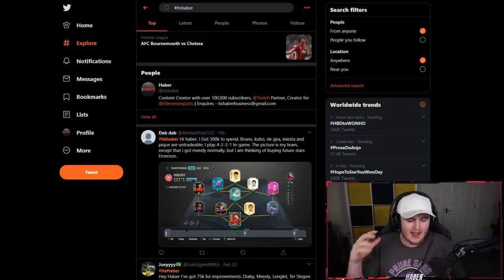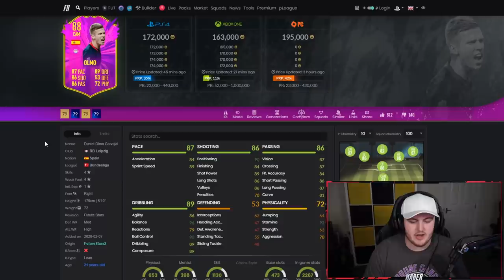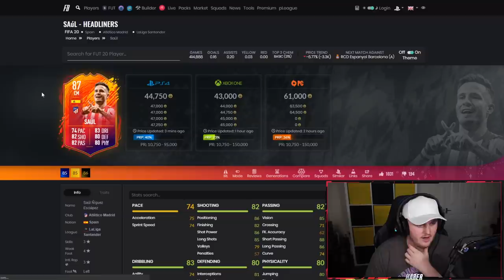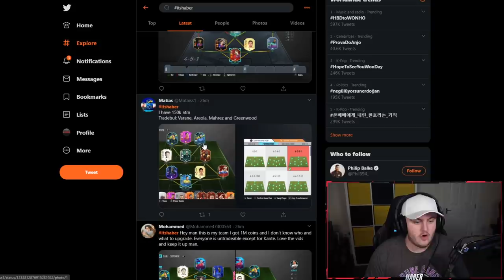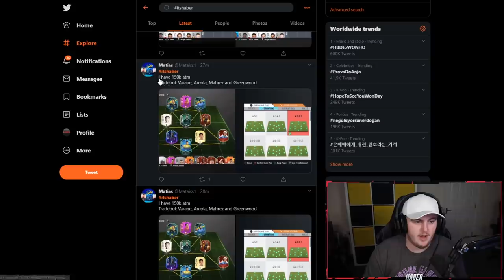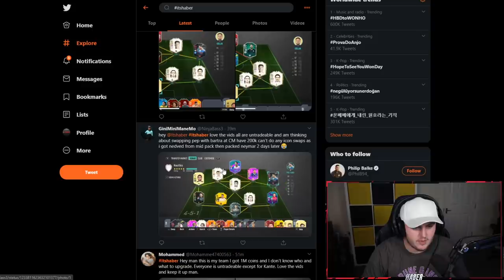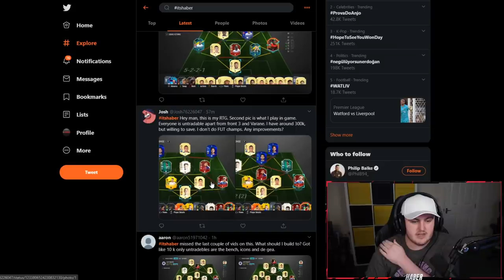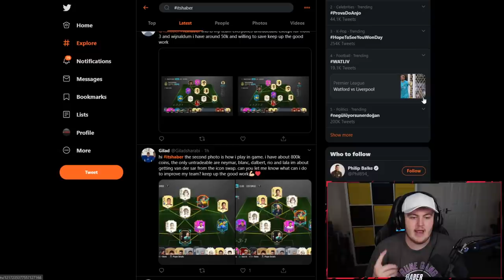I RATE YOUR TEAMS! OVERPOWERED UPGRADES! FIFA20 ULTIMATE TEAM